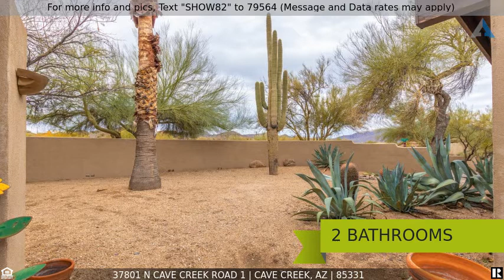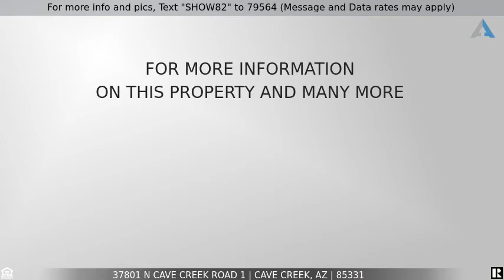Priced at $319,900 - 37801 N CAVE CREEK Road 1, Cave Creek, AZ 85331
For more info and pics, Text "SHOW82" to 79564 (Message and Data rates may apply)
Home for Sale in Cave Creek

Absolutely Stunning 2 Bedroom, 2 Bathroom Patio Home Located In the Heart of Cave Creek, Open Kitchen w/Granite Countertops, Smooth Electric Cooktop, Wall Oven & Build-In Microwave, Kitchen Island w/Breakfast Bar, Appliances Included, Large Eat-In Dining Room, Spacious Great Room, Master Bedroom w/Walk-In Closet & Ensuite Master Bathroom, Separate Exit from Master Bedroom to Backyard, 2nd Bedroom & Hall Bathroom, Inside Laundry Includes Washer & Dryer, Covered Backyard Patio, Unique Unit Because Borders Private HOA Common Area Which Provides Privacy & Extra Space, 2 Car Carport w/Extra Storage, Community Pool, Spa & Tennis Courts, Mountain Views, Come Check It Out!